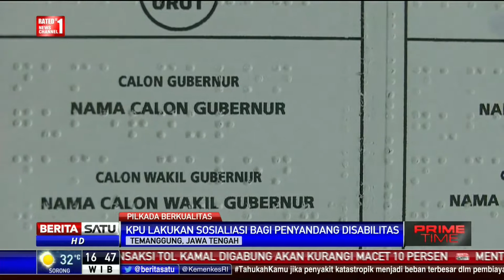KPU Temanggung Sosialisasi Pencoblosan Bagi Penyandang Tuna Netra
Komisi Pemilihan Umum Kabupaten Temanggung Jawa Tengah melakukan sosialisasi kepada para penyandang tuna netra di pelayanan sosial disabilitas di Kabupaten Temanggung. Penyandang tuna netra mengikuti sosialisasi dan simulasi pencoblosan Pilkada 2018.

Facebook.com/BeritaSatuTV
Youtube.com/BeritaSatu